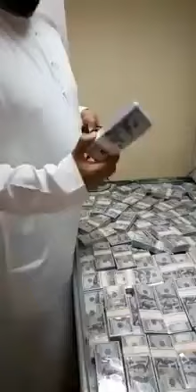Regarde l'argent de peuple soudanais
arrêter à l'aéroport de Dubaï avec 35 milliards dans une jet privé à fait un  escale  l'aéroport de Dubaï après et vol vers la Suisse .